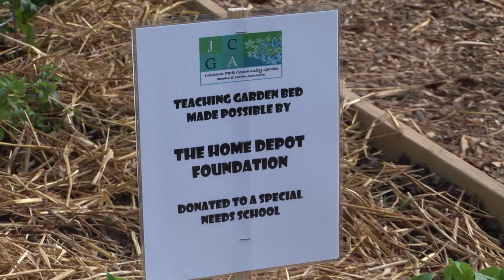Leadership Johns Creek, Community Garden, Newtown Part.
Come see how the garden has grown!  A ribbon-cutting ceremony with Mayor Mike Bodker and Commissioner Lynne Riley. Displays and  presentations from Whole Foods, Farmer D Organics, Rain Barrel Man, and North Fulton Master Gardeners.